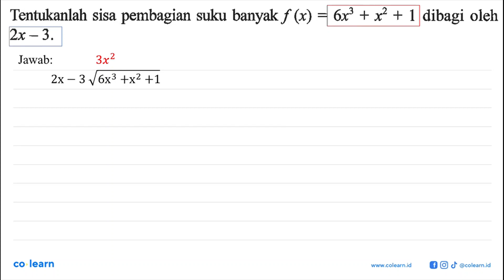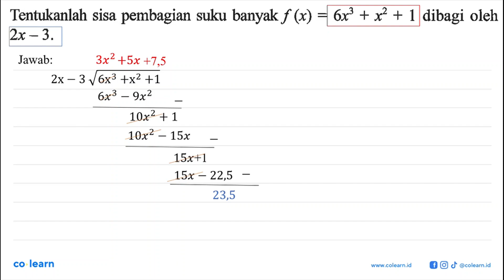Tentukanlah sisa pembagian suku banyak f(x)=6x^3+x^2+1 dibagi oleh 2x-3.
Topik atau Materi: Pembagian bersusun dan Horner - Polinomial - ALJABAR - Matematika Kelas 11 SMA - K-13 Revisi

Sumber Soal: Konsep dan Penerapan Matematika Peminatan Kelas 11, K-13 Revisi, STN , Bumi Aksara

00:00 : Bedah Soal
01:00 : Konsep, rumus dan pengertian Pembagian bersusun dan Horner
01:18 : Langkah penyelesaian soal
01:26 : Jawaban akhir
01:56 : Penutup